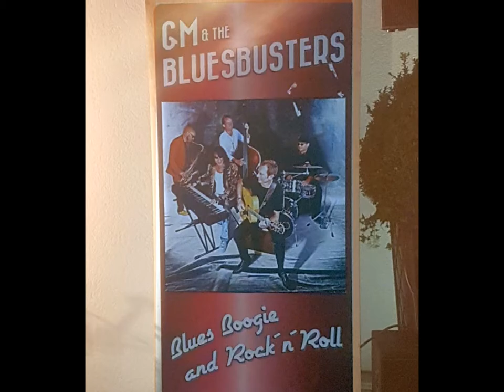Strassenfest Reit im Winkl ~ GM & the Bluesbusters II 31.7.19 ® by HKH Webmaker ©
Strassenfest Reit im Winkl ~ GM & the Bluesbusters @ Milchbar ~ 31.07.19
Handy Filmriss o40 (all for Zero) Filmriss II ~ Potpurri 2 powered by HKH Webmaker © @Brotzeitstüberl
Filmed by Cali Huaber at  Reit im Winkl, DE  on July 31, 2019.